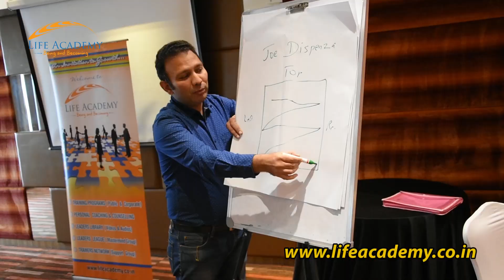25th Batch of GOAL (Game Oriented Active Learning) Program at Bangalore (June 2019) by Life Academy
Watch the Confluence of Playful Synergy, Perfect Strategy & Profound Learning Opportunity during the 25th Batch of GOAL (Game Oriented Active Learning) Program held at Bangalore on 8th & 9th June 2019